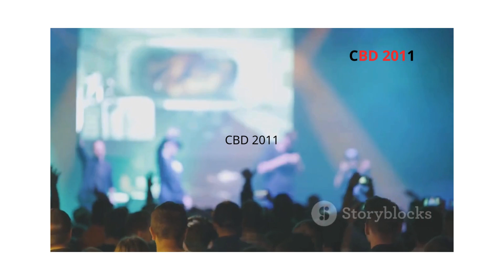La vérité totale sur le rappeur P. Diddy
La vérité totale sur P.DIDDY